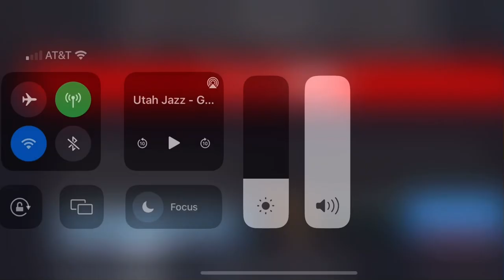Igudala silences the crowd with a dagger 🗡 🧊 🤫